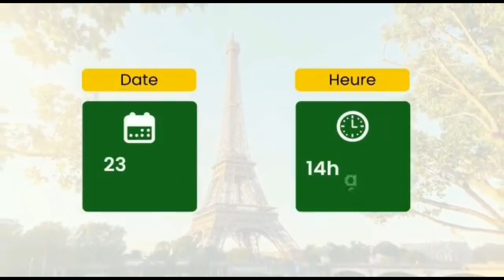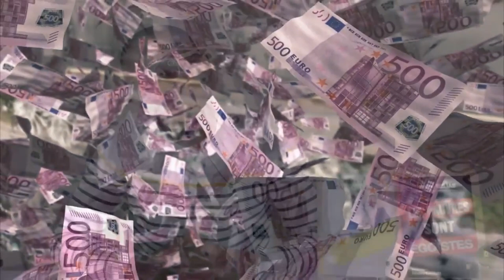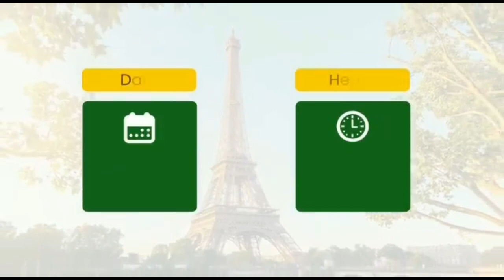Les MEDECINS doivent CHERCHER L'ARGENT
Les médecins doivent chercher l'argent

MINAKANOOOO